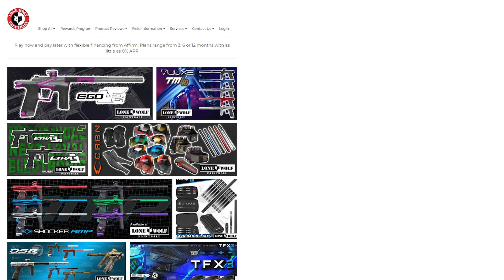Get Hyped Up for Your Next Tournament | Lone Wolf Paintball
Get Hyped Up for Your Next Tournament

Tony and Fitz want to get your head in the game. Play this before your match to get hype!!!